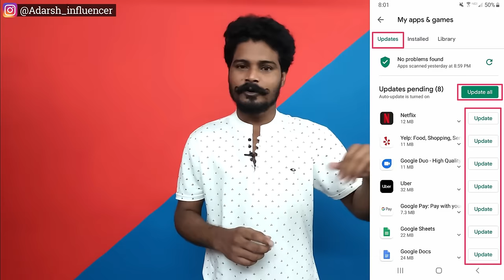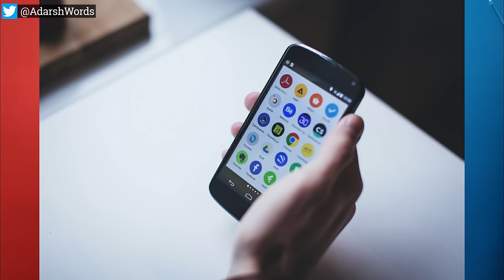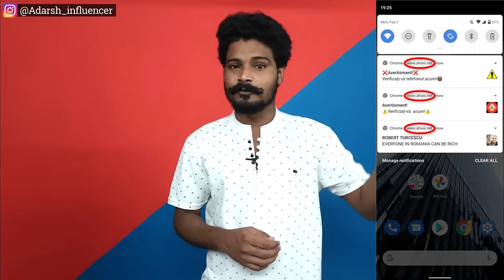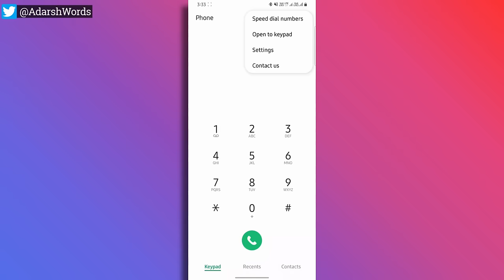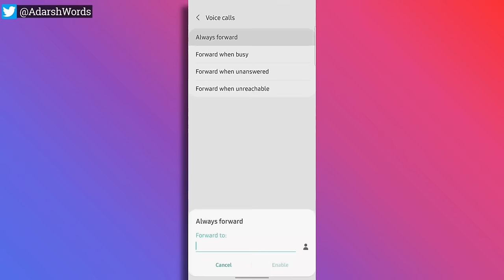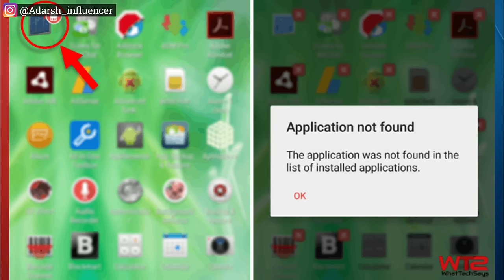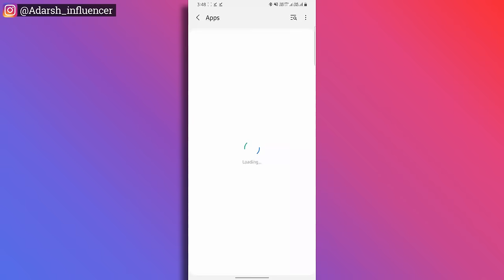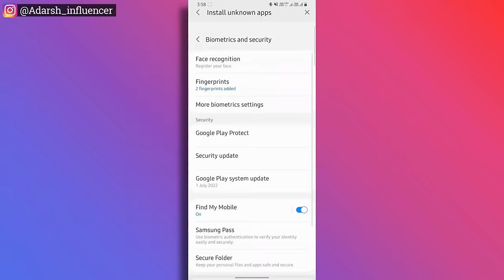7 Signs Your Phone Has Been Hacked 😱| Telugu | How To Know If Your Phone Hacked or Not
7 Signs Your Phone Has Been Hacked 😱| Telugu | How To Know If Your Phone Hacked or Not

Hii Friends!
In this video I have Explained 7 Signs Your Phone Has Been Hacked in Telugu and How To Know If Your Phone Hacked or Not

• 7 Signs your phone has been hacked
• How to know if your phone hacked or not
• How to unhack my phone telugu
• How to know phone hacking telugu
• What we do after our phone get hacked
• How to hard reset my android phone
• How to block ads on android phone
• How to do hard reset android phone
• How to Uninstall suspicious apps
• Internet data over consumption
• Smartphone hanging Problem solution
• 10 Signs to know if your phone hacked or not
• How to check your phone hacked or not telugu
• Secret codes to check phone hacked or not
• Check Smartphone hacking
• Adarsh Tech Lover
• Telugu
• 2022